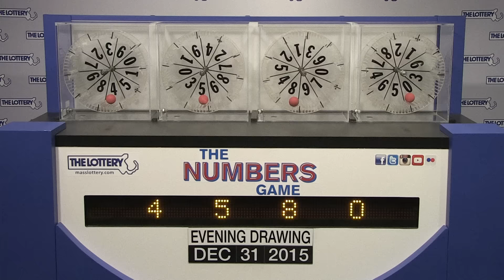Evening Numbers Game Drawing: Thursday, December 31, 2015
The official winning numbers in the Mass. State Lottery's Evening Numbers Game drawing for Thursday, December 31, 2015 are: 4-5-8-0.